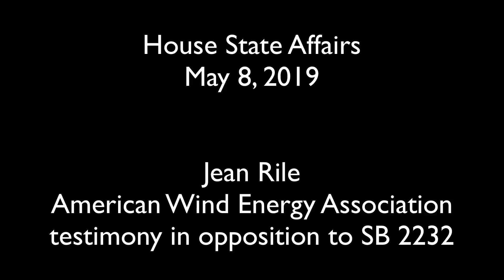Jean Rile Opposes SB 2232 in House State Affairs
Jean Rile from the American Wind Energy Association testified in opposition to SB 2232 in House State Affairs on May 8, 2019.